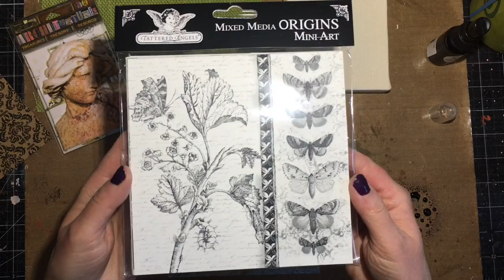Mixed Media Canvas for Canvas Corp Brands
A 4x4 mixed media canvas I created for Canvas Corp Brands Creative Crew.